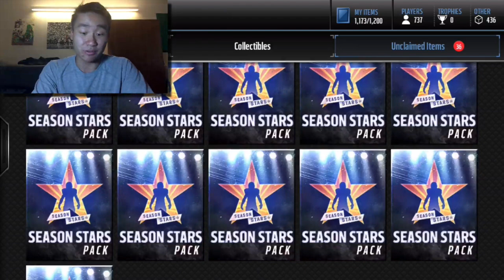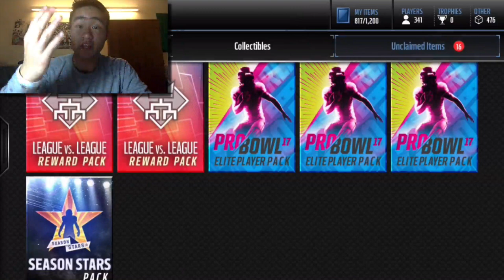100 SEASON STARS PACKS! WHERE IS 96 OSEMELE?! Madden Mobile 17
If you enjoyed, please leave a LIKE on the video and let me know what you guys thought in the comments below!